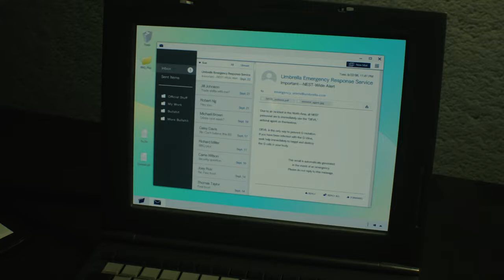Resident Evil 2: Remake Part 5 (Claire A) | Let's Play | Plots & Points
Part 5: This episode was directed by James Cameron (or the creature that stole James Cameron's best ideas)